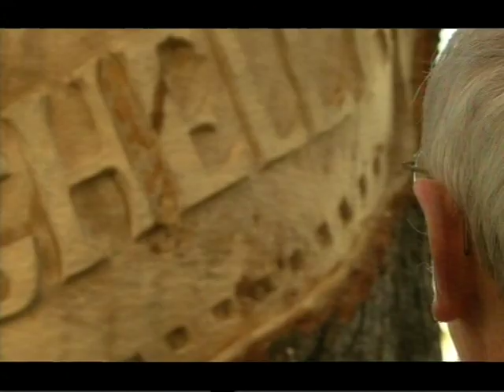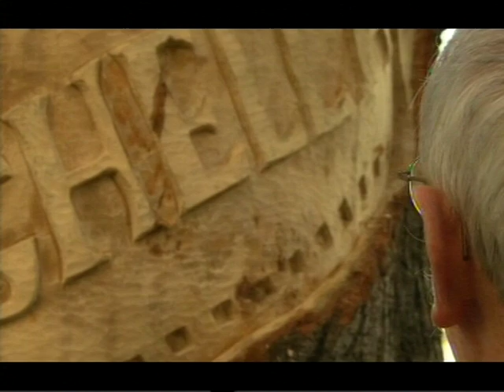Anthony Minghella Tree By Jacky Ward Lomax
Tree Carving Tribute.